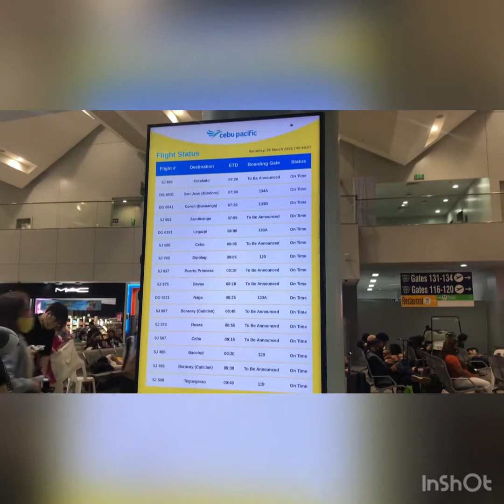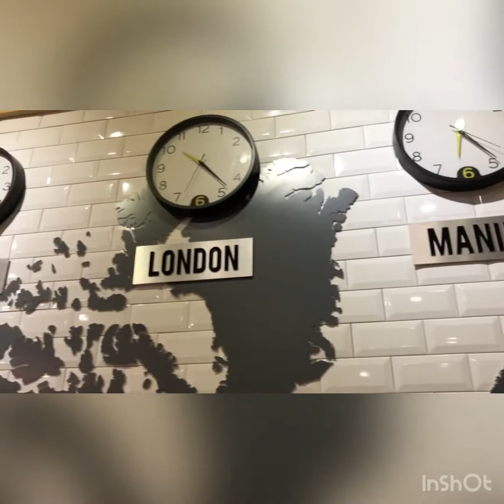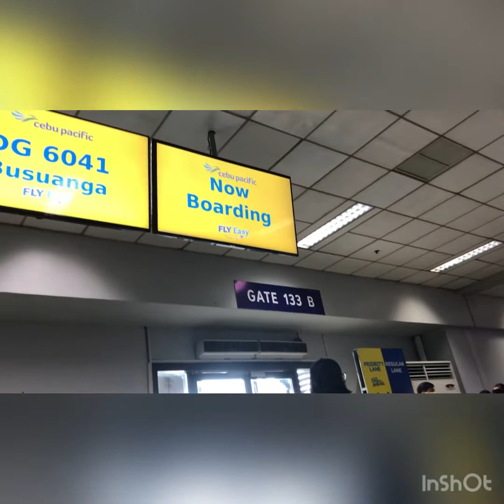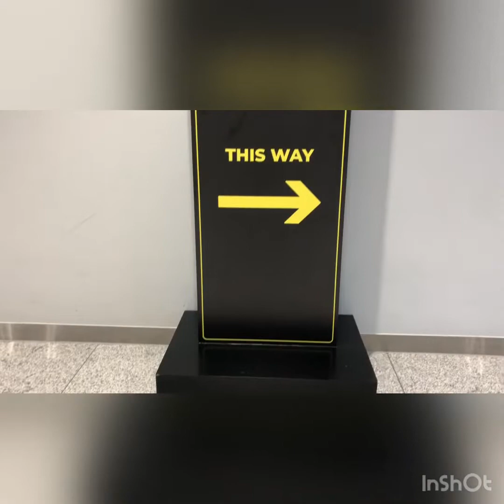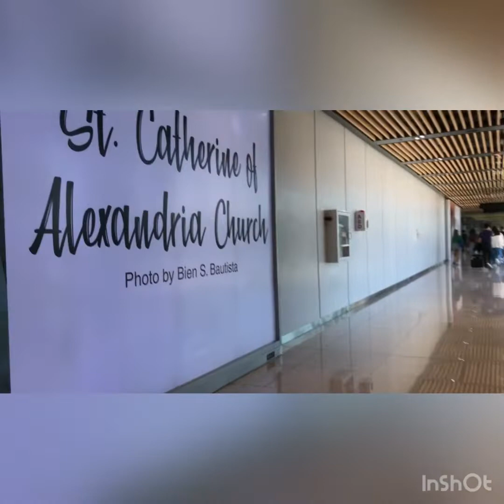Explore|Traveling To Cebu City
Pauwi na sa Cebu galing po sa Manila.After meet up with my bff my idol MISS PALAKA and maam BLESSED LIFE|Dara Lu.My dream come true na nakita ko cla in person.